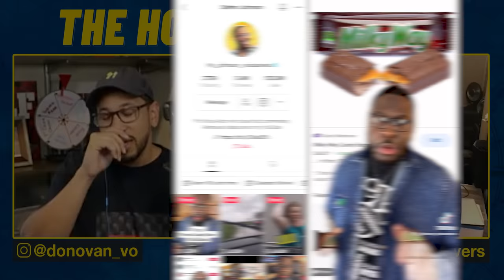Food Reviewer & Voice Actor Stefan Johnson | The How Did Show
On this episode I talk with Voice Actor and Viral TikTok Sensation Stefan Johnson about shoplifting and being moist?!

Stefan’s has lent his voice to brands such as McDonalds, The Orlando Magic, Bally Sports, Cartoon Network, and more. Stefan is also a food reviewer and social media influencer with over 5 million followers on Tik Tok!

and ANYWHERE else your favorite podcasts are found!